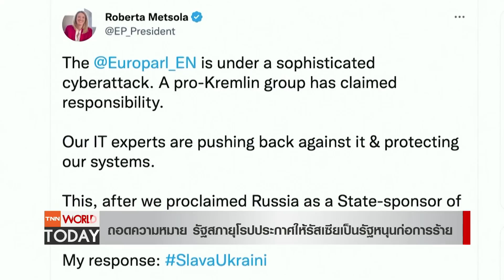ถอดความหมายรัฐสภายุโรปโหวต รัสเซียเป็นรัฐหนุนก่อการร้าย l TNN World Today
รัฐสภายุโรปประกาศให้รัสเซียเป็นรัฐสนับสนุนก่อการร้าย ซึ่งไม่ได้มีผลในทางกฎหมาย ทำให้ถูกมองว่าเป็นการเคลื่อนไหวในเชิงสัญลักษณ์มากกว่า